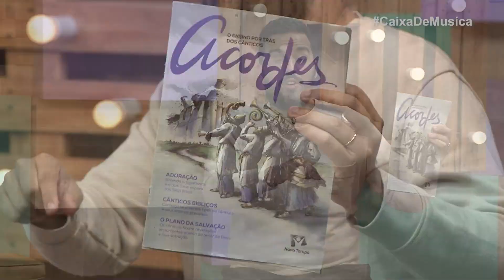Sifrá Monteiro no Caixa de Música